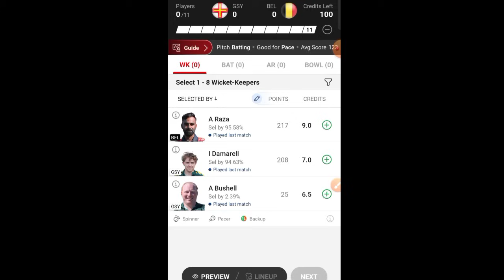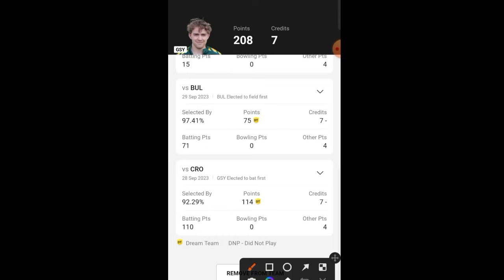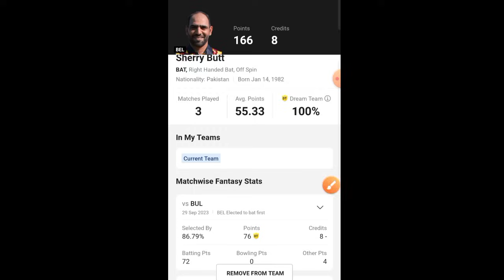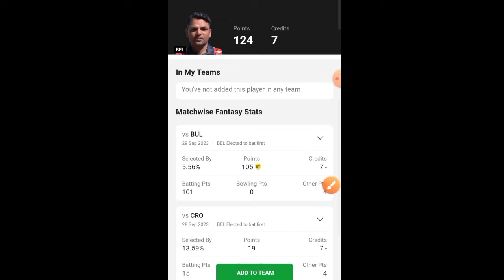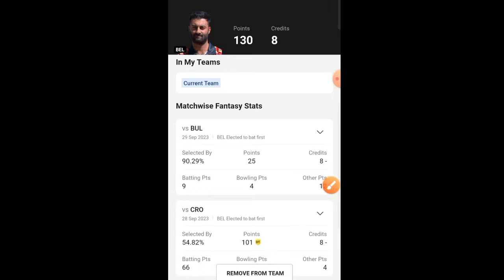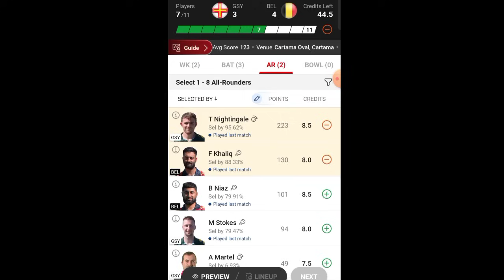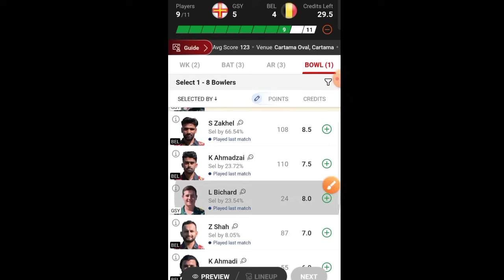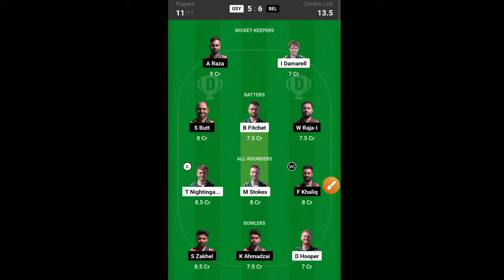GSY vs BEL | GSY vs BEL Dream11 prediction | Guernsey vs Belgium Dream11 | Dream11 ECC T10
GSY vs BEL

GSY vs BEL Dream11 Prediction

GSY vs BEL Live Score

GSY vs BEL Live Match

GSY vs BEL

GSY vs BEL Dream11 Team

BEL vs GSY Dream11 Prediction

GSY vs BEL Player stats

GSY vs BEL Dream11 Prediction Today Match

GSY vs BEL Today Match Prediction

GSY vs BEL last Match Scorecard

GSY vs BEL Dream11 Prediction Today

GSY vs BEL Team Prediction

GSY vs BEL Today Match

BEL vs GSY Dream11 Team Prediction

GSY vs BEL ECC T10

GSY vs BEL Match Live Score

GSY vs BEL Live Score Today

GSY vs BEL Scorecard 2023

BEL vs GSY Dream 11 Prediction

GSY vs BEL Dream

BEL vs GSY Dream Dream11 Team

GSY vs BEL Dream Dream11 Prediction

BEL vs GSY T10 Dream11 Prediction

Dream11 Today Match GSY vs BEL

GSY vs BEL Dream 11 Team

GSY vs BEL Match Highlights

BEL vs GSY Player stats

GSY vs BEL Prediction

GSY vs BEL GL

GSY vs BEL ECC T10 Live Score

BEL vs GSY ECC T10 Prediction

Guernsey vs Belgium Prediction

Guernsey vs Belgium Dream11 Prediction

Guernsey vs Belgium

9TH Dream11 ECC T10 Dream11 Team Today Match

9TH Dream11 ECC T10 Dream11 Team GSY vs BEL

9TH Dream11 ECC T10 Dream11

9TH Dream11 ECC T10 Dream11 GSY vs BEL

Championrvd